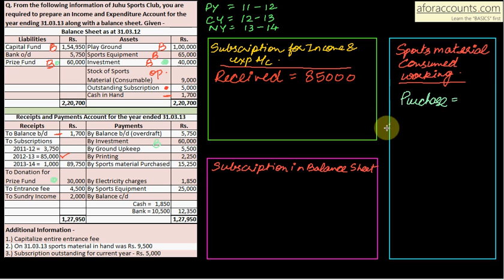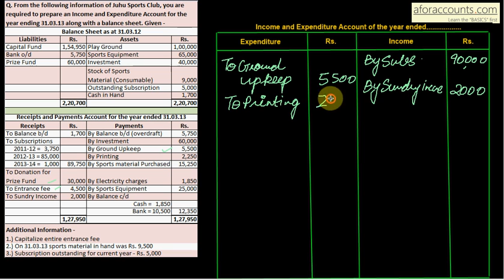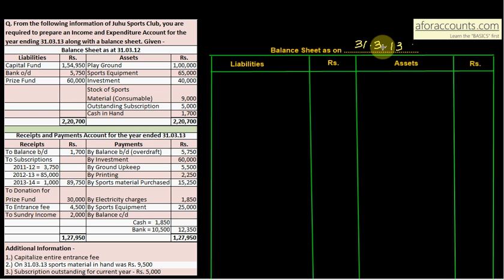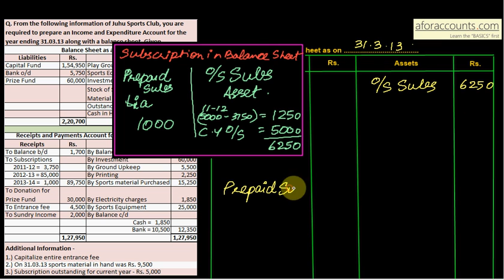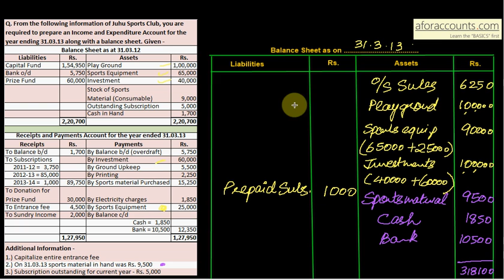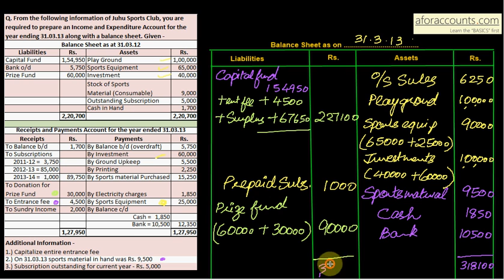15.20 Not for Profit Accountancy - Q17